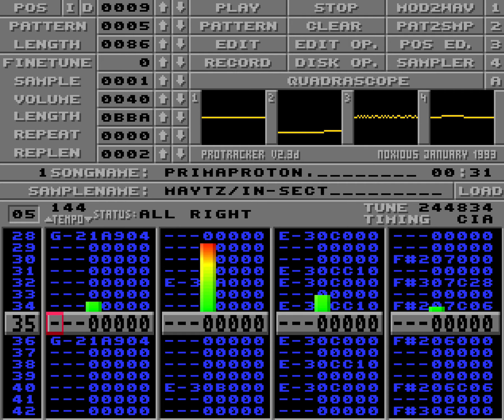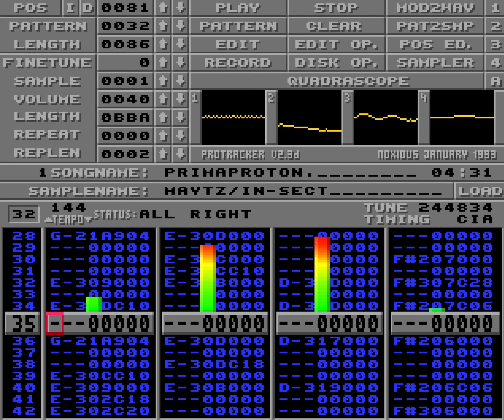Primaproton. by Maytz (1996)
Amiga 4-channel module by Maytz.